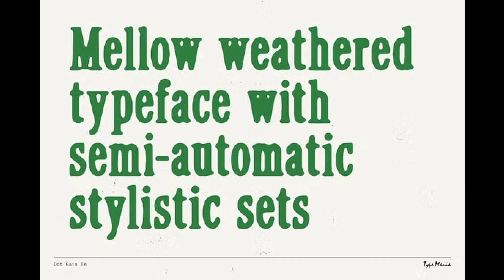Cozy Up with the Charm of Yesteryear: Exploring Dot Gain TM Typography in Modern Design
Cozy up with the Dot Gain TM font, inspired by the gentle imperfections of yesteryear's printing presses. This scruffy serif typeface captures the essence of a bygone era while remaining effortlessly contemporary, offering a nod to the past with a modern twist.

In this video, we'll explore the unique characteristics and features of Dot Gain TM, from its three stylistic sets that automatically shift whenever glyphs are typed side by side, to its comprehensive language support and vast glyph set. Whether you're a designer looking for a font that exudes warmth and character or simply want to add some vintage flair to your digital projects, this video will give you the inside scoop on making the most of Dot Gain TM.